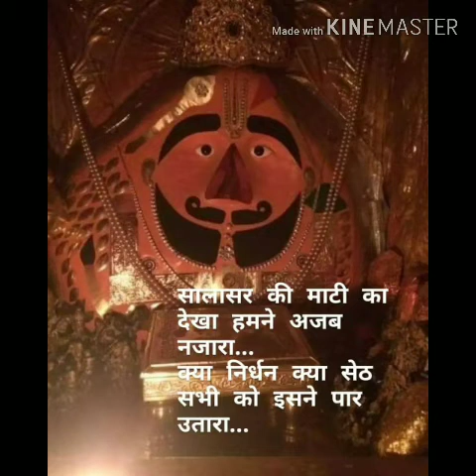aarti kije hanuman lalaki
jay shiree hanuman
aarti hanuman
hanuman ki photo